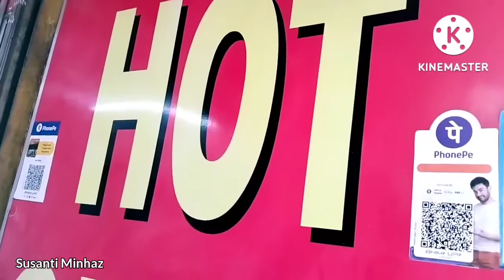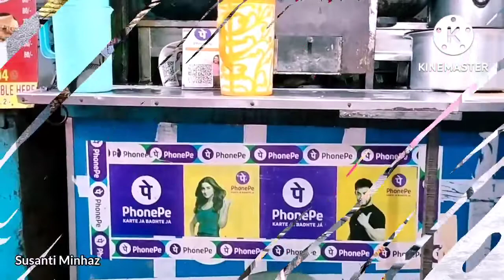Kolakata Street Foods in India | Jajanan Pinggir Jalan di Kolkata India❗Indonesian in Bangldesh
Kolkata Street Foods in  India is about exploring street food in Kolkata India during day time.